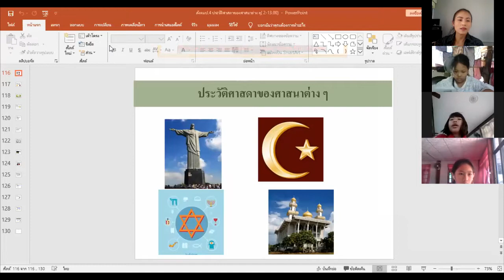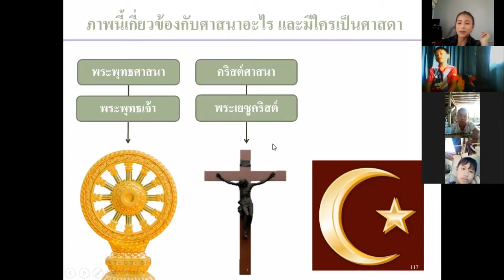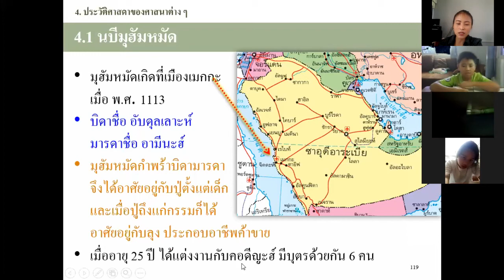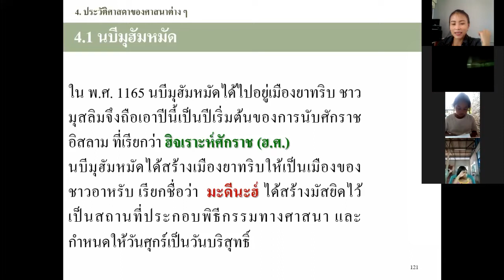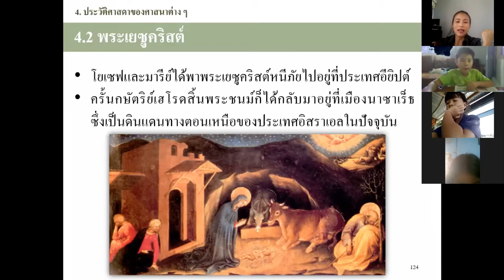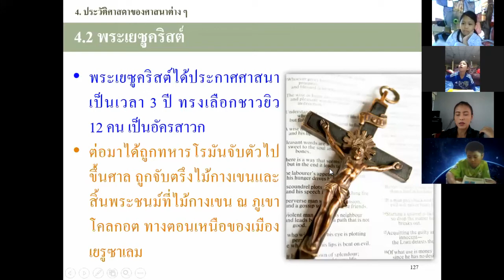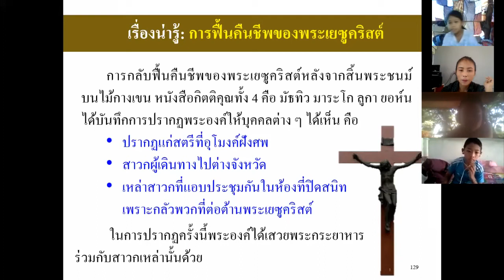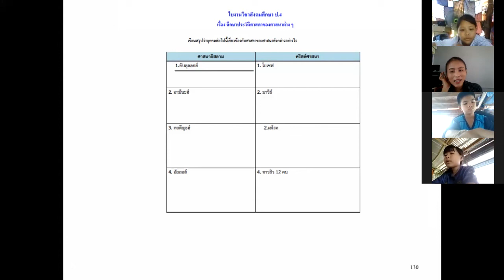สังคมศึกษา ป 4 วันที่ 2 กรกฎาคม 2564